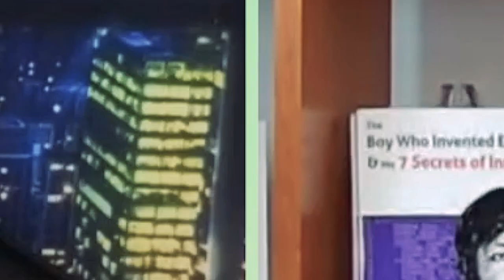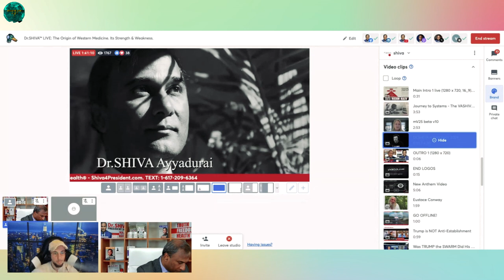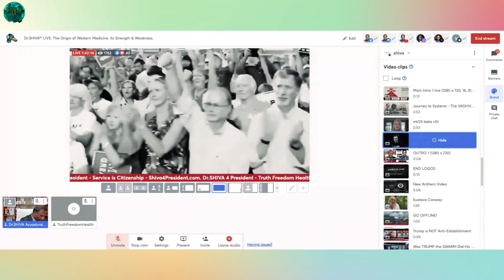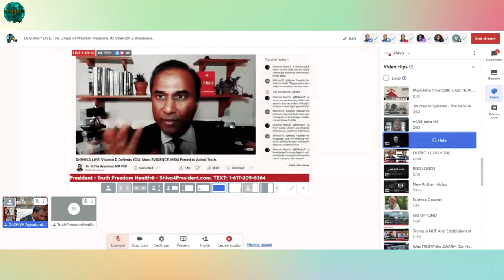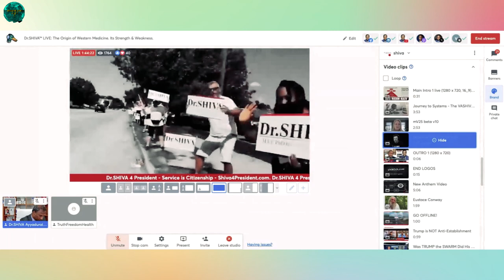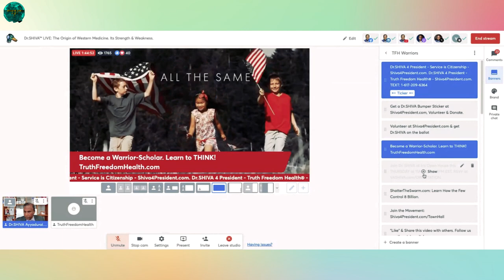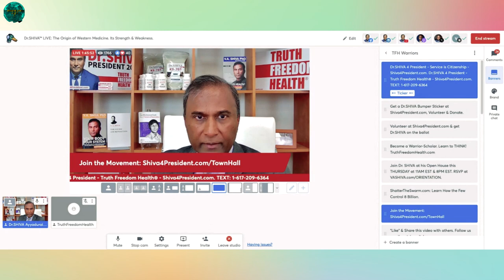How Everyday Workers Sparked Revolutionary Change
Doctor Shiva Ayyadurai is an Indian American engineer, politician, entrepreneur, author, activist and the leader we want to see in high offices.  @drvashiva   is an incredible human being that proved to us once more that he is with the people by sitting down with NazareN for another one-of-a kind Prove To Me That You're Alive.

To learn more about the Truth Freedom Health® System, and contribute to this global educational movement to become a Warrior-Scholar.

Epic Poetry Book: